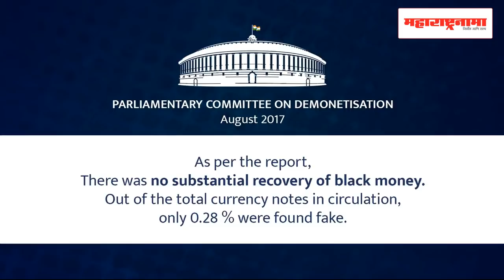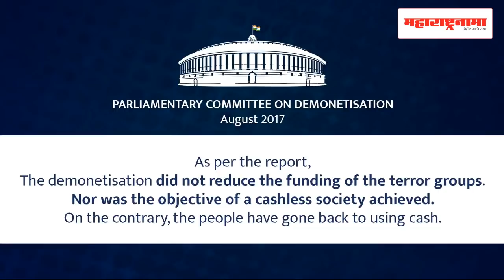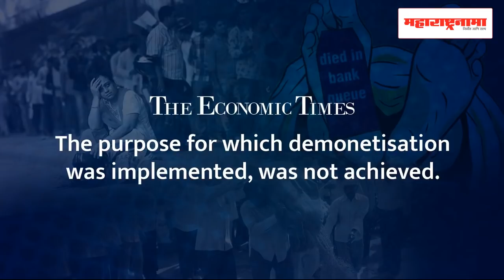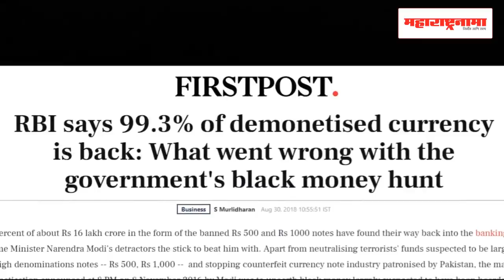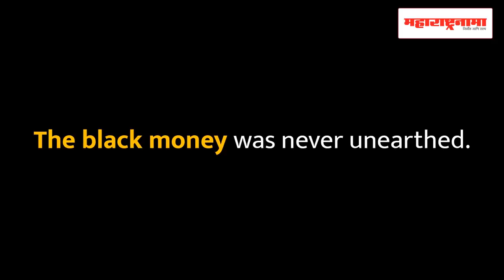Demonetization was completely failure attempt by Modi Government - MNS Adhikrut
नोटबंदी हा मोदी सरकारचा सर्वात मोठा चुकिचा निर्णय - मनसे अधिकृत